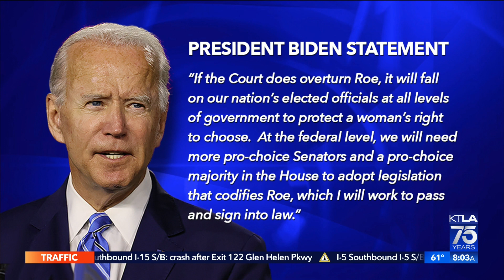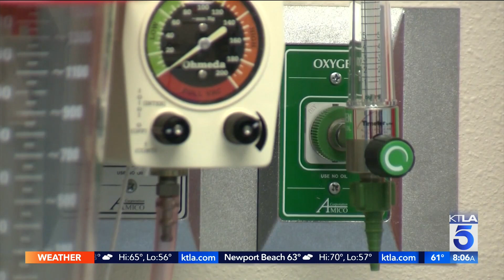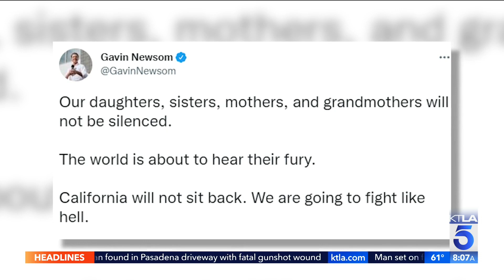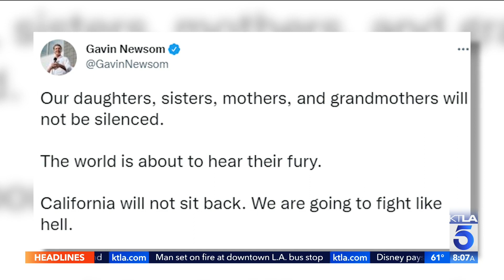Biden responds after leaked draft opinion suggests Supreme Court will overturn Roe v. Wade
Eric Spillman on the KTLA 5 Morning News at 8 on May 3, 2022.